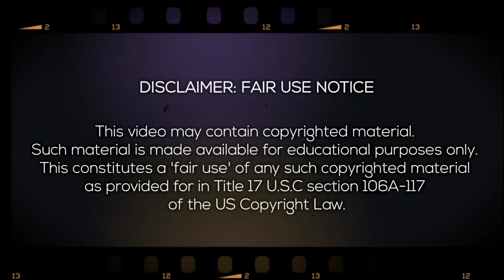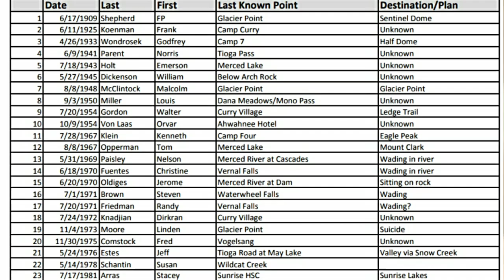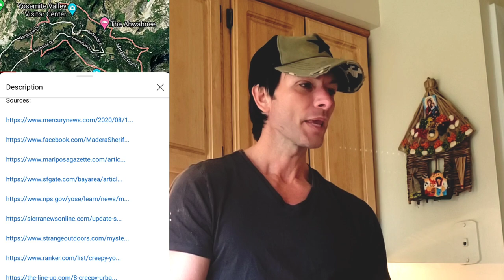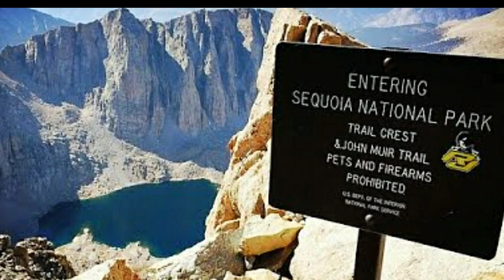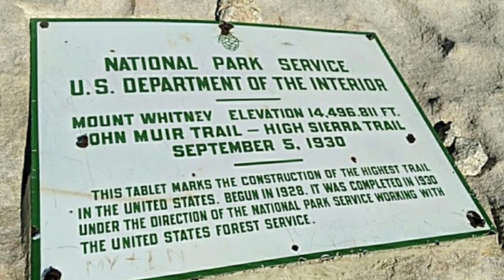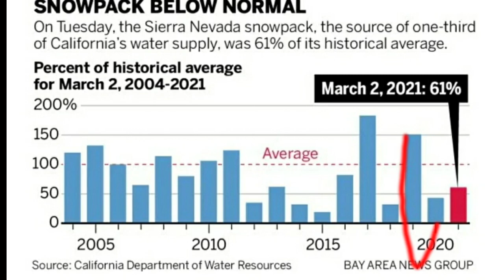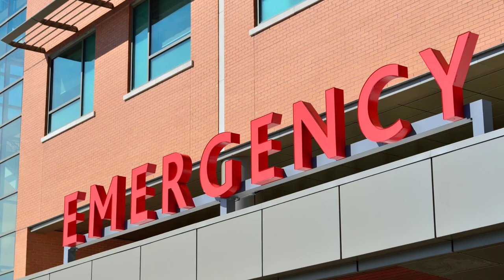Channel Talk & Solved Disappearances on Mt. Whitney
Hello everyone!  today's video has two parts.  the first few minutes is me welcoming all new subscribers and introducing myself; as well as a thank you to all my subscribers :))

The second part of the video starting at around 7:20,  I cover solved disappearances on Mt Whitney.

The Mount Whitney Trail is a trail that climbs Mount Whitney. It starts at Whitney Portal, 13 miles west of the town of Lone Pine, California. The hike is about 22 mile round trip, with an elevation gain of over 6,100 feet.  It is the tallest Mountain in the continental United States.   For fast hikers, the ascent can be done in about 5 hours, with about 7 to 8 hours for the average hiker. A slow pace may mean 10 hours to the top. Generally, coming down takes about 2 to 3 hours quicker.   In heavy snow years, it can be much more difficult and hikers should carry and ice axe, and crampons.

My Thoughts and prayers to all the families who lost loved ones on this Mountain.

Special thank you to CO.AG for the background music during my intro.

Mt Whitney solved Disappearances music credit: freesound.org
" suspension" J Ahbel

Special photo credits:

Inyo Search and Rescue
Inyo County Sheriff’s Office